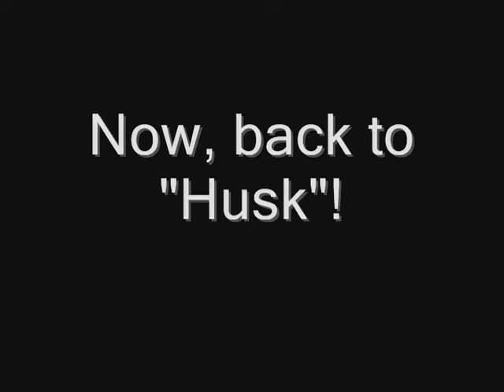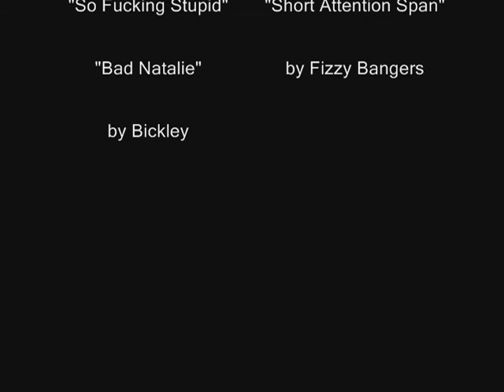Stoopid Movies Episode 38 - Husk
The Stoopid Movie crew fights valiantly against corn and scarecrows this week, as we take on "Husk"!